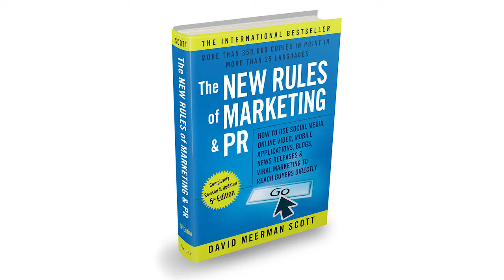New 5th Edition of The New Rules of Marketing and PR by David Meerman Scott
The New Rules of Marketing and PR, an international bestseller is now available in a new 5th edition.

Since it was first published in 2007, "New Rules" has sold more than 350,000 copies in English and is available in over 25 languages from Arabic to Vietnamese.